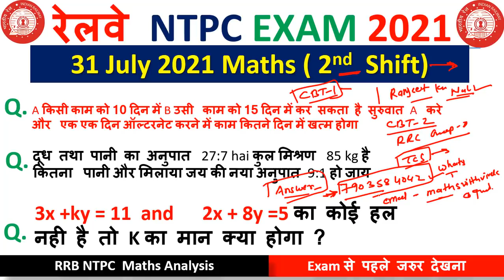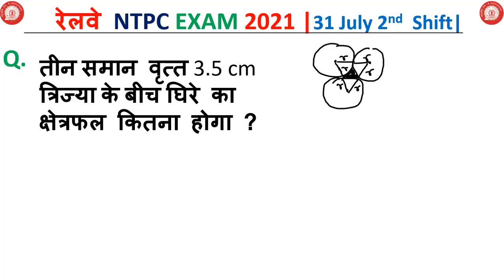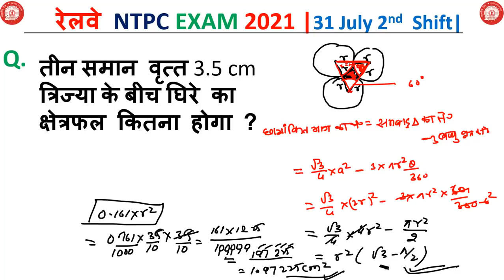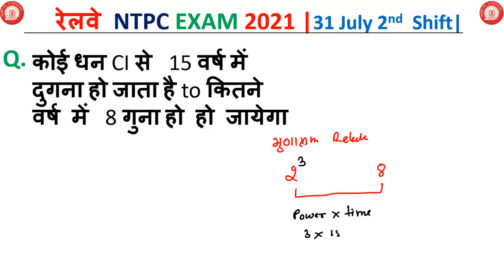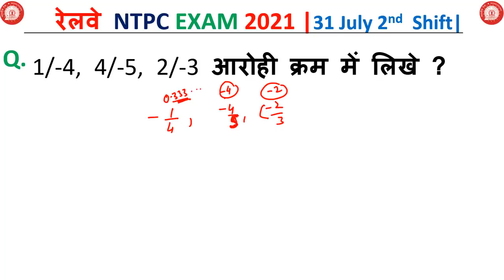RRB NTPC Maths Analysis 31 July 2021( 2nd Shift)| Maths Asked Questions in NTPC Exam 2021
Algebra All Question Asked in RRB NTPC Exam Phase I, II & III (28 Dec से अब तक) Part-01
🔥LCM & HCF (Number System) All Question Asked in RRB NTPC Exam 28 Dec to 6 February 2021
🔥भाजको की संख्या ज्ञात करना (Number of divisors) Asked in RB NTPC Exam 1 Feb 21